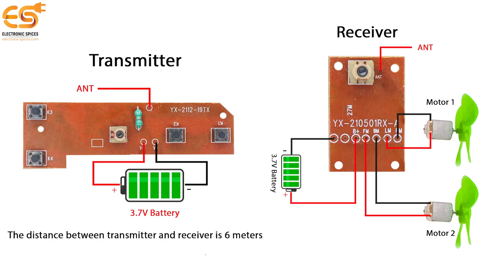How to use 4CH RC remote control circuit PCB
4CH RC remote control 27MHz circuit PCB transmitter & receiver board

The RC controller made of plastic and electronic Components material, durable and long life service. Suitable for toy model, remote control car, remote control boat.

If You Need More Component like Transistor, Ic, Led, and other electronic component you can buy from our website -